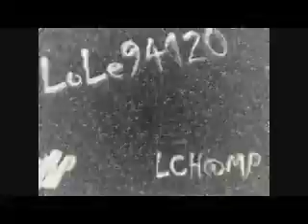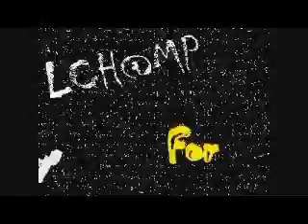Seawind - We Got A Way - 1976 - LCH@MP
From The Album " Seawind "  - 1976
By Lole94120